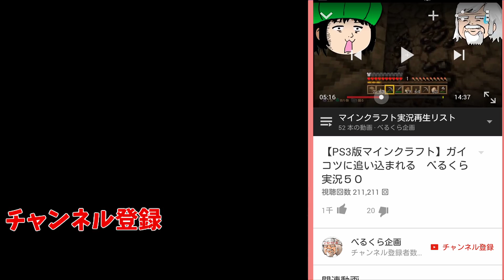ブギーマンが街を守るべく発電機を壊しまくる #195【デッドバイデイライト】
殺人鬼と生存者にわかれた4VS1の変則型対戦隠れ鬼ごっこサバイバルゲーム
デッドバイデイライトDead by Daylightです！レベルをあげてスキルをつけたりするとゲームが有効に進めたりできます

鬼ごっこ、かくれんぼ、脱出ゲーム、協力プレイなどが好きな方には合ってるかもしれません